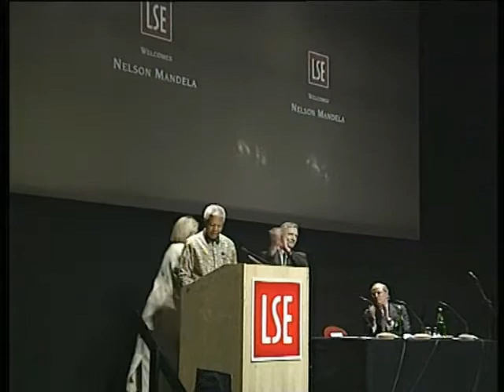Africa and Its Position in the World Today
Speaker(s): Nelson Mandela

This lecture was given on 6th April 2000.

As Africa stands at a critical stage in its development, Nelson Mandela, the leading figure of the anti-apartheid movement, spoke at the London School of Economics and Political Science about his childhood in Africa and its position in the world.

He provides a personal account of Africa's history and details how this can be used progressively to tackle some of the major questions facing the country today. His account includes a special plea that political commentators do not judge Africa on the same basis as they judge the old and advanced industrial countries.